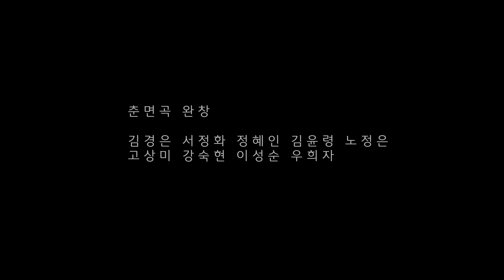[다시듣는12가사] 춘면곡-김경은 외